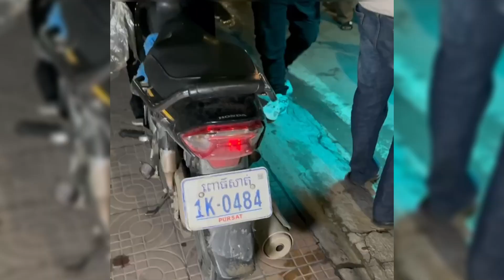រឿង ចូលដេីមហើយអូន សូមចុច Subscribe CLV Online